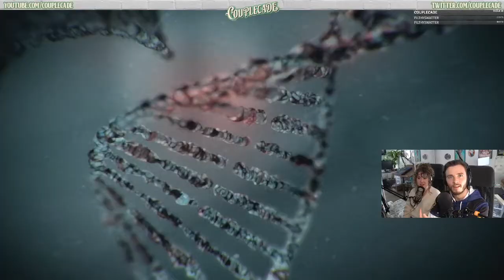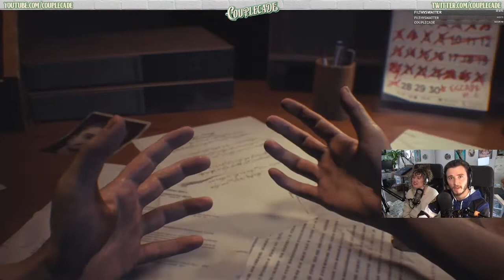Resident Evil 3 | 01 | Twitch Stream Highlights | Couplecade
Fray finally gets to reunite with Nemesis and brings Carla along for the ride!

Frayed Media
EDMONTON AB T6R 0T4